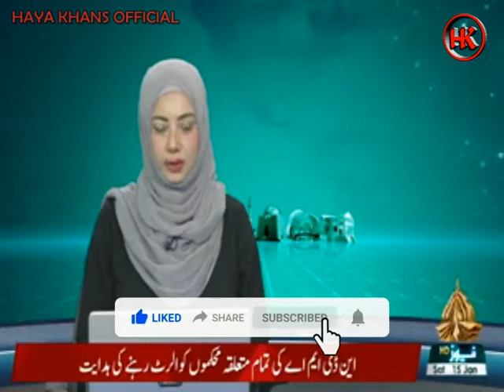Rj Haya Khan || News 224 || AL Akhbar Arabic || News Headlines 224 || PtvNews Islamabad